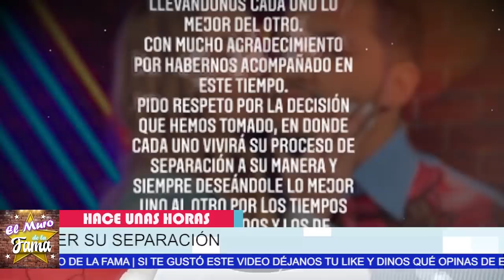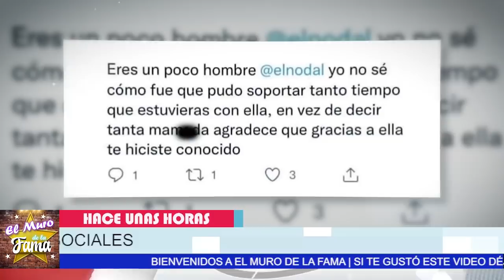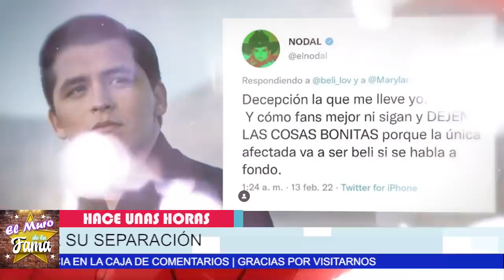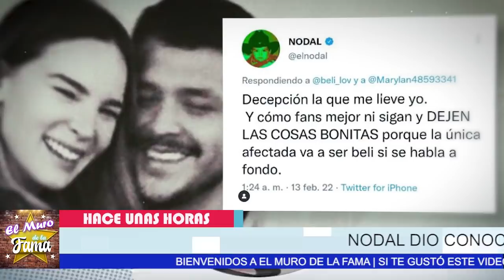⛔😱 𝗦𝗘 𝗟𝗘 𝗖𝗔𝗘 𝗟𝗔 𝗠𝗔𝗦𝗖𝗔𝗥𝗔 A Belinda POR INTERESADA, Christian Nodal Al Fin Se Dio Cuenta🔥🔥L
𝗦𝗘 𝗟𝗘 𝗖𝗔𝗘 𝗟𝗔 𝗠𝗔𝗦𝗖𝗔𝗥𝗔 A Belinda POR INTERESADA,  Christian Nodal  Al Fin Se Dio Cuenta

Lupillo Rivera Busca a Nodal ( 𝗣𝗔𝗥𝗔 𝗦𝗔𝗟𝗗𝗔𝗥 𝗖𝗨𝗘𝗡𝗧𝗔𝗦 ) Por La Casa Que le Regalo a Belinda
Se Le Cayo La Careta a Belinda delante de  Christian Nodal /
Se Le Cayo La Careta a Belinda delante de  Christian Nodal / POR INTERESADA

lupillo rivera busca a nodal (,𝗣𝗔𝗥𝗔 𝗦𝗔𝗟𝗗𝗔𝗥 𝗖𝗨𝗘𝗡𝗧𝗔𝗦,por la casa que le regalo a belinda,noticias actuales de belinda y chriostian nodal,nodal y belinda,christian nodal y belinda terminarom,christian nodal botella tras botella,christian nodal y belinmda ultimas noticias,recientes de cristian nodal,belinda noticias,chismes de los famsoos en mexioc,christian nodal 2022,christian nodal y belinda terminaron,lupillo rivera y belinda,ventaneando,el gordo y la flaca
𝗡𝗼 𝗧𝗲 𝗜𝗺𝗮𝗴𝗶𝗻𝗮𝘀 Porque LUPILLO RIVERA 𝗗𝗘𝗦𝗘𝗔 𝗥𝗲𝗰𝘂𝗽𝗲𝗿𝗮𝗿 𝗟𝗮 𝗰𝗮𝘀𝗮 𝗤𝘂𝗲 𝗟𝗲 𝗗𝗶𝗼 𝗔 𝗕𝗘𝗟𝗜𝗡𝗗𝗔
Ahora el cantante  busca a Christian Nodal Para Mediar La situación

elmurodelafama

¡ BIENVENIDOS ‼️

Entertainment
Television program
noticias de espectaculos
espectaculos noticias
noticias de la farandula
tv mexicana
Televisa espectaculos
chismes
escandalo de los famosos 2021
farandula 2021
chisme de farandula
karol tamiko
programa hoy
suelta la sopa
polemica
Ventaneando